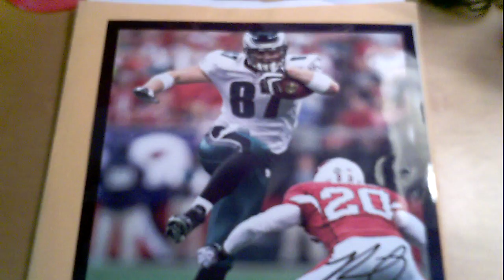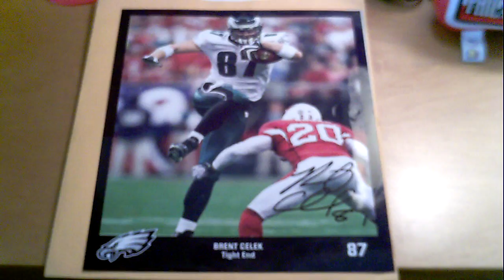Brent Celek Autograph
This is a video of a Brent Celek Autograph.